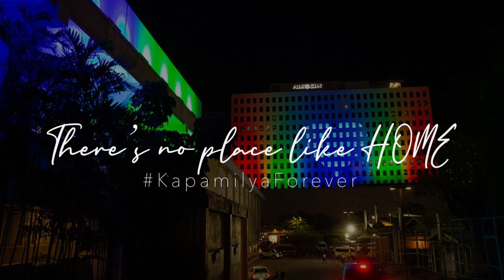Home (cover) by Erik Santos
Special thanks to ABS-CBN, ASAP, Showtime and Magandang Buhay ❤️💚💙

Music produced by: Jonathan Manalo & Erik Santos
Video produced by: Erik Santos and Jen Valencia